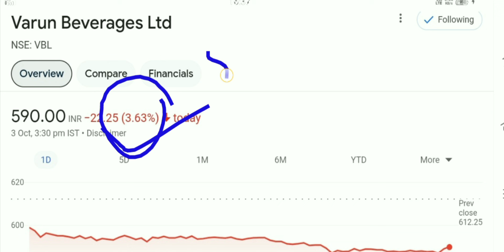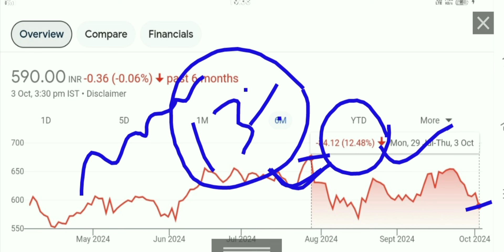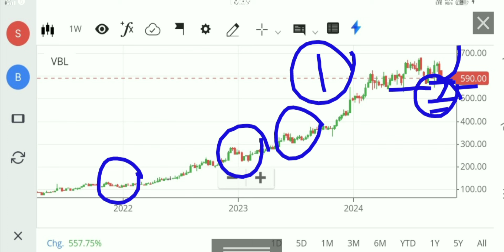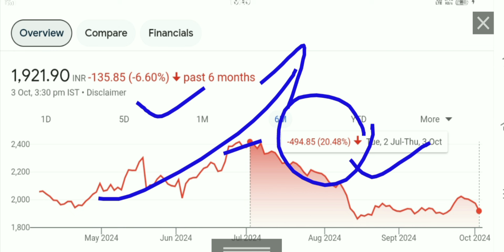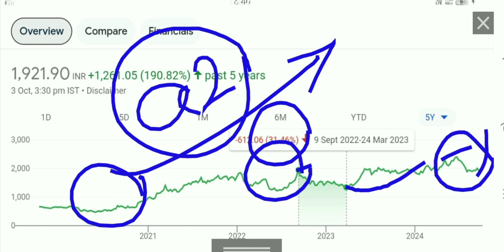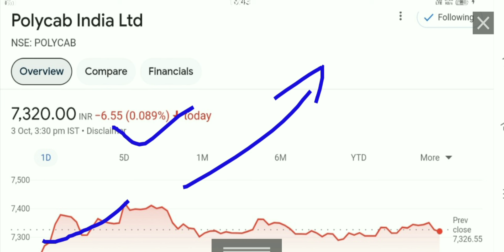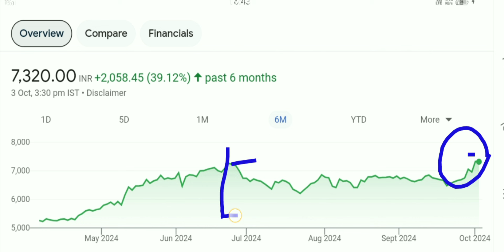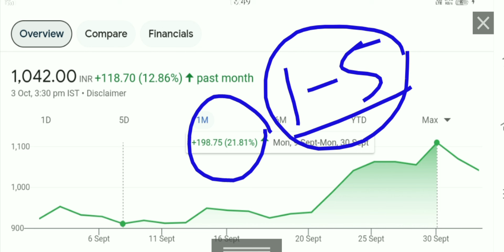कल 15 शेयर के बदले 90 शेयर मिलेगा polycab share latest news vbl share latest news astral share news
polycab India latest news
polycab share result in
polycab share q 1 results
polycab share q 1 results 2025
vbl share
vbl share analysis
vbl share q 1 results
vbl share q 1 results 2025
varun beverages q 1 results
varun beverages q 1 results 2025
varun beverages share q 1 results
astral share
Kpit share
Cdsl share
cdsl share q 1results 2025